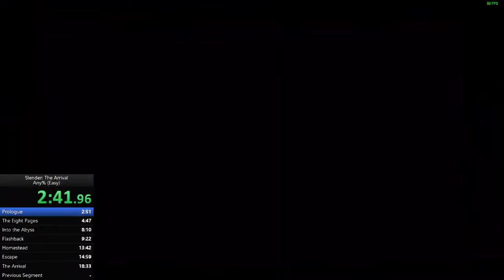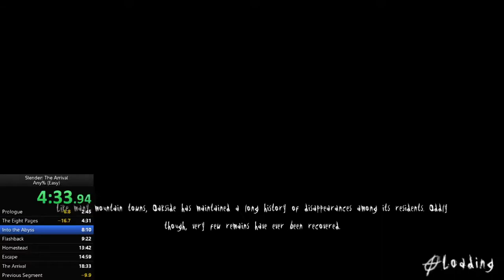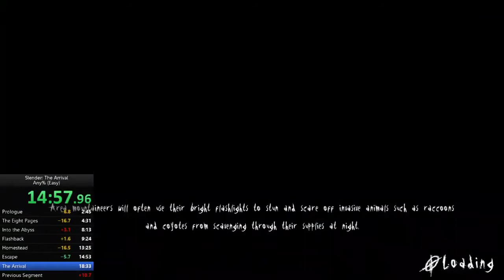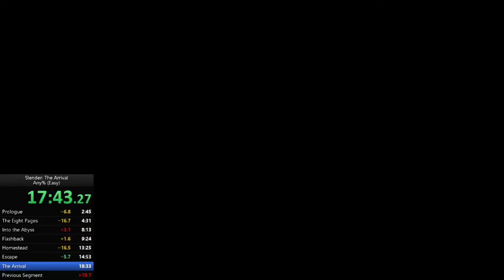Slender: The Arrival - Speedrun Any% (Easy) in 18:25 // [Current PB, v2.0]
New PB! Could have been better but I'm pretty happy with it even tho Into the Abyss could have been much better. ^___^